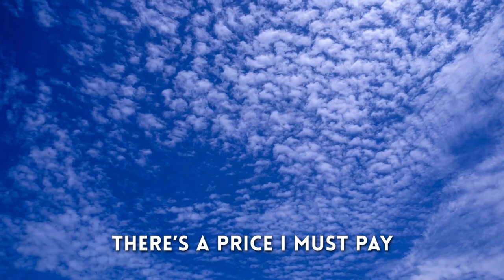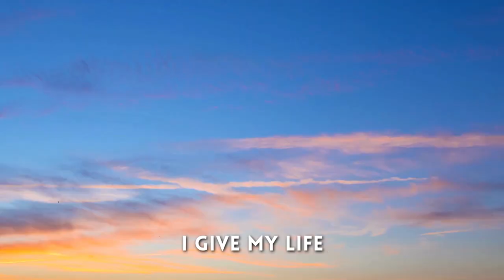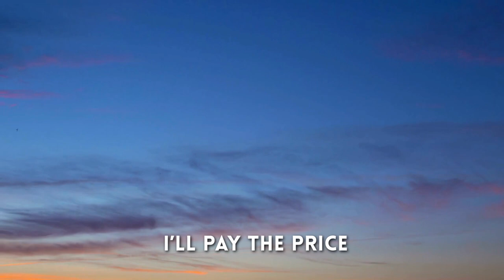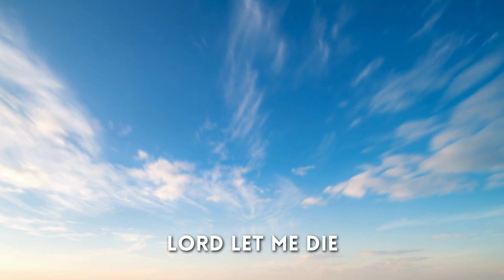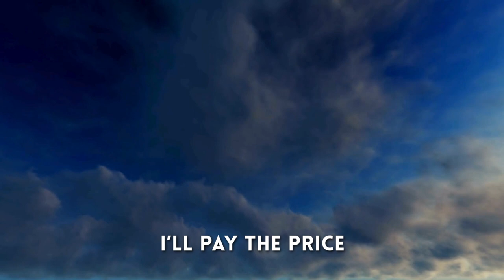I'll pay the price Lyrics | Third Exodus Assembly 🇹🇹